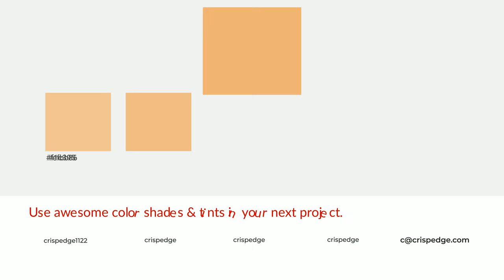Shades & Tints of Arizona color eeb377 A Cool Yellow color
Shades of Arizona color eeb377 Cool Shades of Arizona color with Yellow hue for your project!

Shades
Hex d39f69

Tints
Hex efbb86